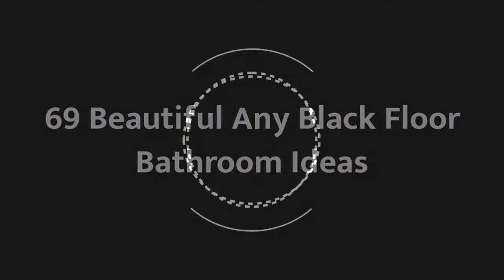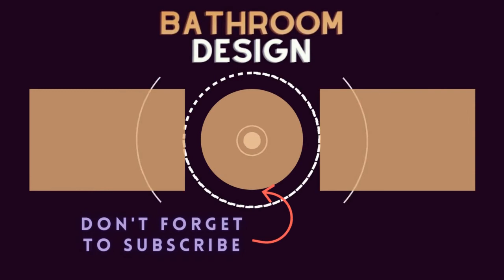75 Beautiful Any Black Floor Bathroom Design Ideas #998 🟡